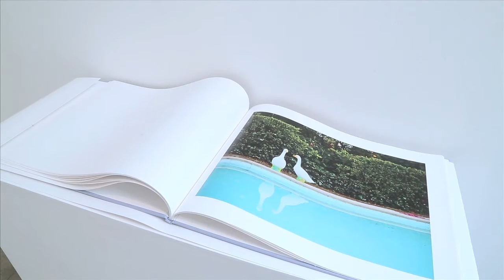MOAH : MYTHS AND LEGENDS - HEARSAY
The Main Gallery of MOAH will showcase the traveling exhibition Hearsay guest curated by Wendy Sherman. Hearsay takes a close look at artist’s interpretations of legends that serve as modern mythology. Through the act of combining forms of imagery and the written word, the legends survive through contemporary storytelling. Each of the 38 artists in this exhibition have chosen an urban legend they have a personal connection with, creating an environment for the public to better understand the tales by considering them in the context of each artist’s interpretation. Tales included range from alligators in the sewer, Sasquatch, and the devil phantom of Lake Elizabeth. Artists include: Joel Biel, Llyn Foulkes, Jeff Gillette, Laurie Lipton, Victoria Reynolds, Robert Williams, and more.